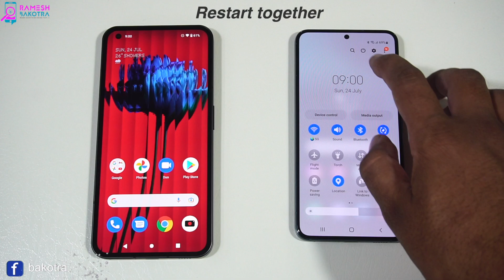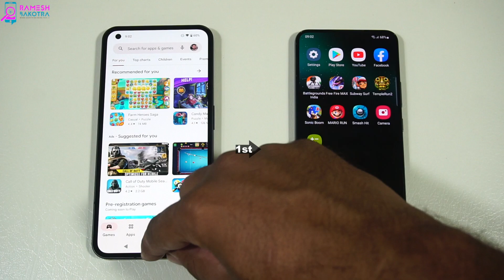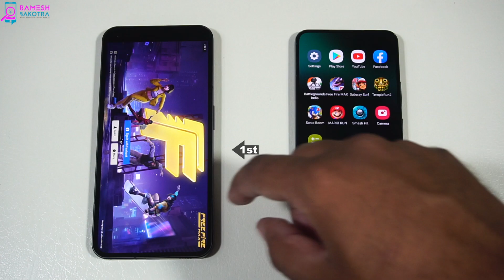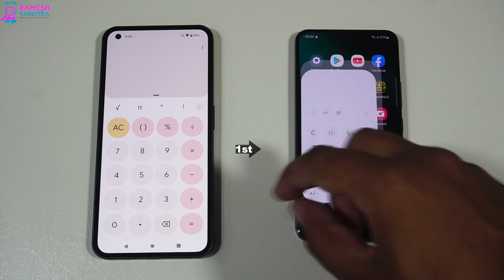Nothing Phone 1 vs Samsung Galaxy S22 Speed test and Camera Comparison